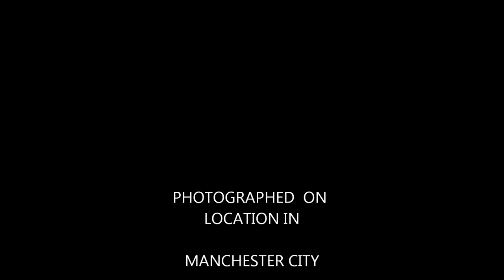GHOSTS - Lee Reddy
Photos taken in Manchester documenting the homeless with music by Erik Satie.